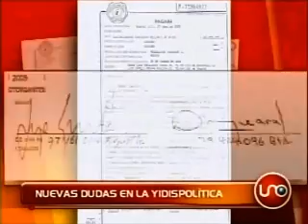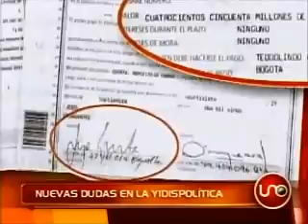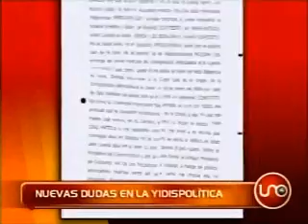Nuevas dudas en la Yidispolítica